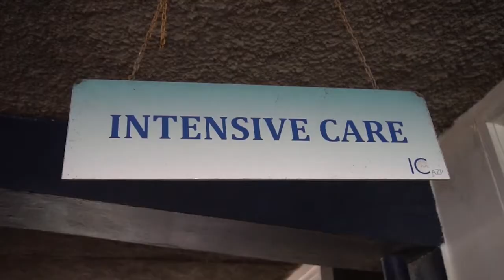23 05 2020 Telesur doneert aan AZP